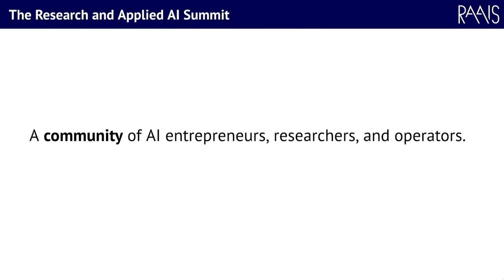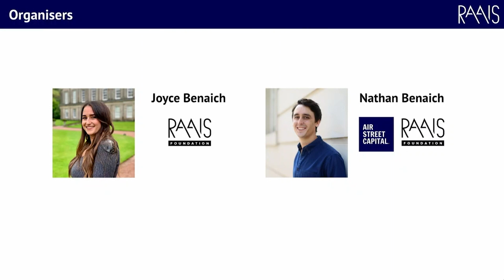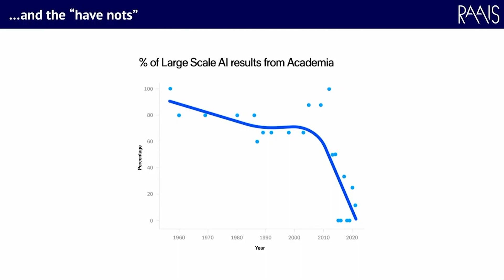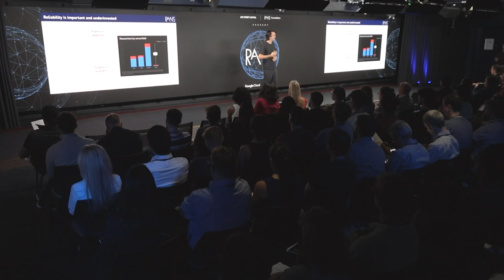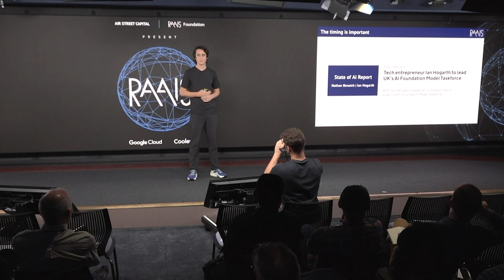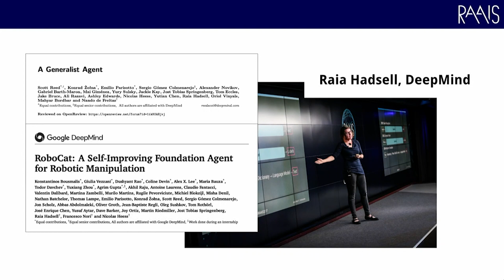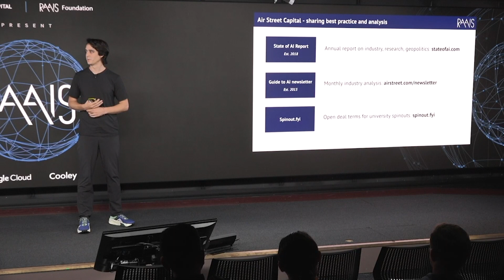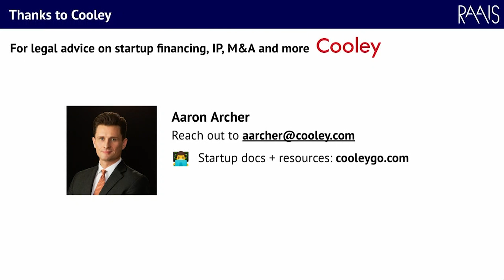RAAIS 2023 - Opening Remarks by Nathan Benaich (Air Street Capital and RAAIS Foundation)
Nathan Benaich - Founder of RAAIS Foundation and Air Street Capital

Air Street Capital is a partnership of experienced investors, engineering leaders, technology entrepreneurs and AI researchers on a mission to accelerate human progress. We invest and work with entrepreneurs who build intelligent systems to solve problems for both enterprises and consumers. We invest as early as possible and enjoy iterating through product, market and technology strategy from day 0. Our common goal is to create enduring companies that make a lasting impact on their markets.

RAAIS is presented by The RAAIS Foundation, a non-for-profit with a mission to education and research in AI for the common good. We are founding supporters of OpenMined and Open Climate Fix.

Air Street Capital is a venture capital firm investing in early-stage technology companies. We focus on AI-first startups that solve problems for both enterprises and consumers.